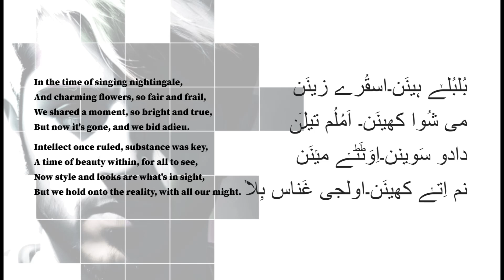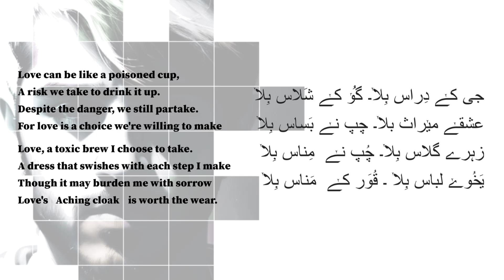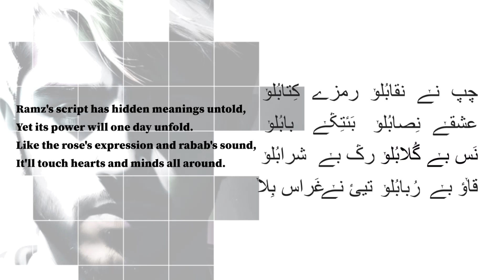Jee K Diras Bila || Kashif Din || Imran Hunzai (Ramz)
Vocals & Composition: Kashif Din
Lyrics & Translation: Imran Hunzai ( Ramz )
Rubab: Hasnain Karim
graphics: Ramz
Production: @dinsproduction